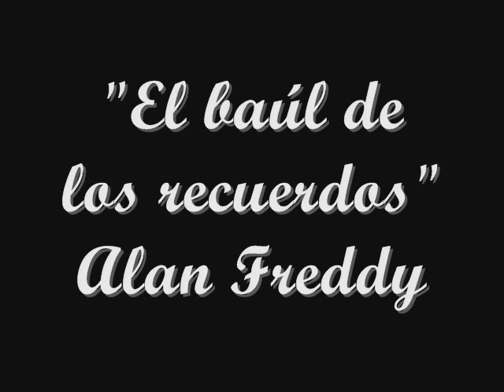Enamorados - Toto Cutugno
Un gran tema del ayer con Toto Cotugno, excelente letra ...